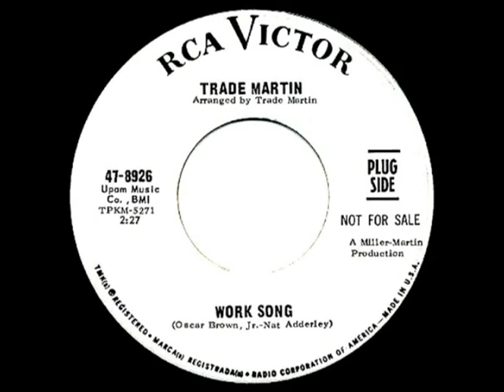Trade Martin Son Of A Millonaire 1965